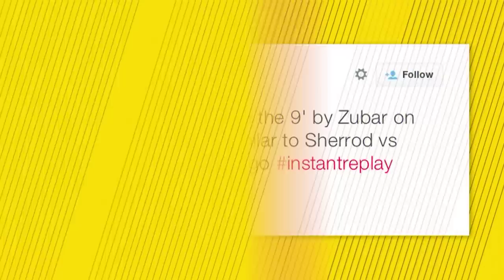Sacha Kljestan sees red, Javier Morales escapes red and things get heated at BMO | INSTANT REPLAY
Simon Borg breaks down if the most controversial plays of the weekend in Week 16 of the 2015 MLS season.